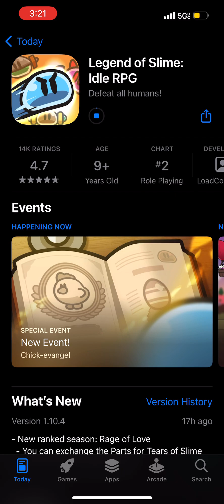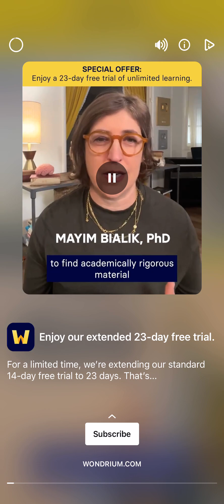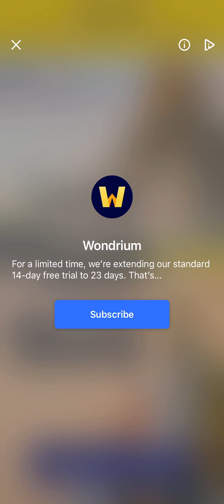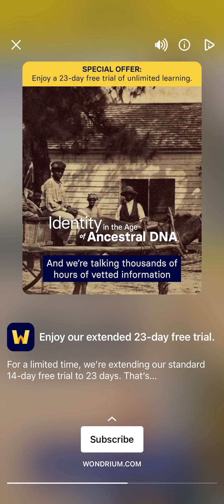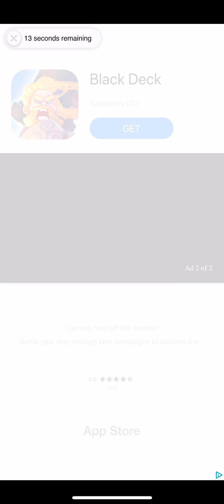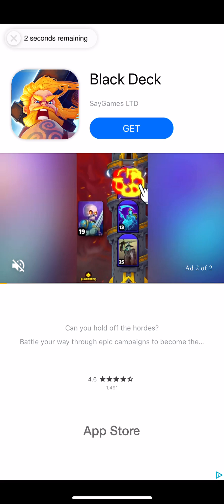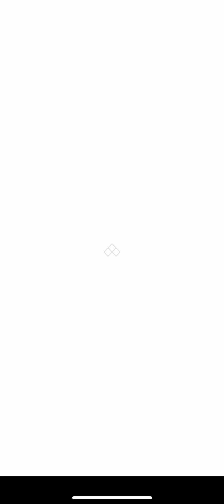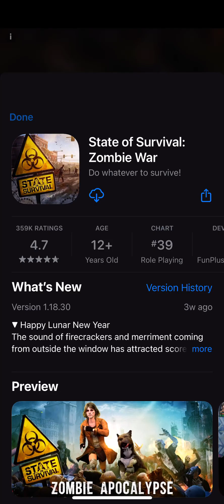Legend of Slime Gameplay Wondrium Learning Mobile Ad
Legend of Slime Gameplay Wondrium Learning Mobile Ad iPhone 13